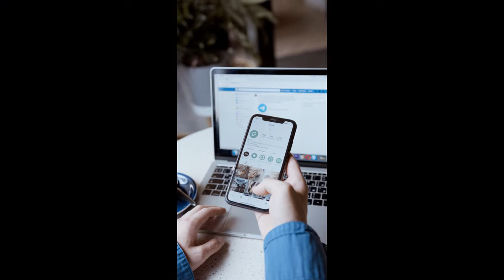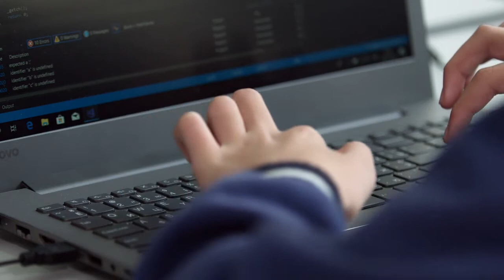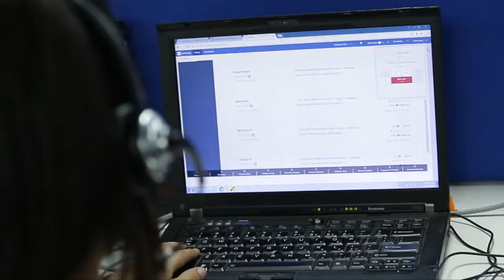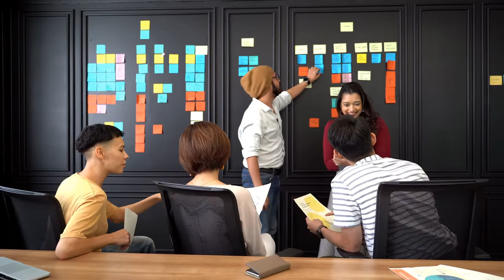২৫ টি গুনের মাধ্যমে জীবন পরিবর্তন করুন এবং সবার প্রিয় ব‍্যক্তিত্ব হয়ে উঠুন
Recreate Yourself, Rebuild Your Body, Regenerate Your Business  & entertainment with Career & skill development online Program by Carenjoy Global. Working for Health & Wealth development for our society through online network systems. Inspiring to all for understand how to develop health & wealth . Network Marketing or E-Commerce base business is the most modern marketing business technology in the world. It's a very very hard work to build the create selling network but if you build you can get a lot of things from network marketing Profession. I Can't explain about network marketing beauty in a word. Financial freedom, More traveling , more friends ,healthy & wealthy life, world wide business opportunity & so many things. You can start from anywhere but work & earn Globally . 21'th century's business is the Network Marketing business. This channel will help you for your health & wealth development as well as society . ". "Believe in Progress "

 সাধারণত যে কোন ব্যবসা করতে দুটি জিনিস প্রয়োজন।

১. পুঁজি
২. প্রোডাক্ট

এখন, আপনি ব্যবসা করবেন কিন্তু আপনার পুঁজি নাই অন্যদিকে আপনার পুঁজি আছে কিন্তু আপনার কাছে প্রোডাক্ট নাই তাহলে আপনি কোনোদিন  ব্যবসা করতে পারবেন না।

আজকে Tiens  প্লাটফর্মে কোন ইনভেস্টমেন্ট নেই,  কোন প্রোডাক্টের  চিন্তা নেই। Tiens  Company নিজস্ব ফ্যাক্টরিতে Bio Technology ব‍্যবহার করে  Traditional Chinese Medichine Culture সমন্বয়ে Cutting Edge Technology এর অত্যন্ত প্রয়োজনিয় মানবদেহের জন‍্যে পার্শ্বপ্রতিক্রিয়া বিহীন পন‍্য তৈরি করছে এছাড়াও  নিত্য প্রয়োজনীয় প্রডাক্ট সাবান, সেম্পু , টুথপেষ্ট, কফি সহ ইত্যাদি প্রোডাক্ট তৈরী করতেছে যা আজকে 200+ Country তে 27 বছর ধরে সফলতার সাথে ব্যবহৃত হচ্ছে।

এখন আপনি যদি সত্যিই Tiens  Business করতে চান তাহলে আপনাকে সিদ্ধান্ত নিতে হবে যে আমার ব্যবসা, চাকরি,পড়াশুনা ঠিক রাখব তার পাশাপাশি Online এ Facebook, Messenger, Imo .WhatsApp ব্যবহার করে Tiens products promote করে সারা বিশ্বে আমার ব্যবসায়িক টিম তৈরী করব তাহলে আপনি সারা বিশ্ব ব্যাপী বোনাস নিতে পারবেন প্রতি মাসে । এই বিজনেস আমিও করি কাজের পাশাপাশি আপনিও করতে পারবেন। আপনি পৃথিবীর যে দেশেই থাকুন না কেনো সে দেশেই অফিস আছে এবং আপনিও ব্যবসা করতে পারবেন।
যদি কেউ এই বিজনেস করতে আগ্রহী থাকেন তাহলে আমাকে ইনবক্স করুন
👉👉 অথবা আরো বিস্তারিত জানতে সরাসরি যোগাযোগ করুন  হোয়াটসঅ্যাপ নাম্বারে
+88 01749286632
👉👉 Tiens company তে কাজ করতে চাইলে নিচের লিংকে ক্লিক করুন এবং যোগাযোগ করুন।।

tiens career
recreate yourself
rebuild your body
regenrate your business
updates your Skill
career information
fun squad
earn money
online earn
Income Opportunity
Tiens Business
# Network marketing
Holiday business
business idea
freelance business
idea base business
tiens product
small business
tiens career
MLM business
MLM Career
network marketing busines career
earn from home
idea base busines
product marketing business
health concept
health care
hair care
skin care
business careeer